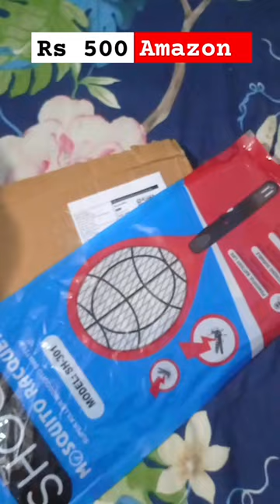Amazon Rs 500